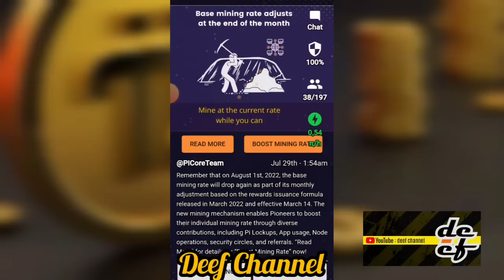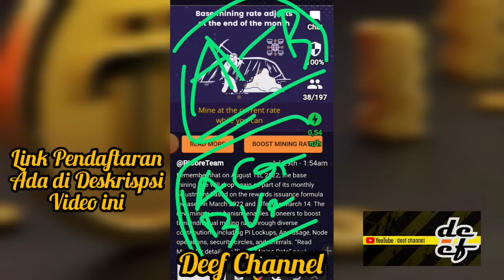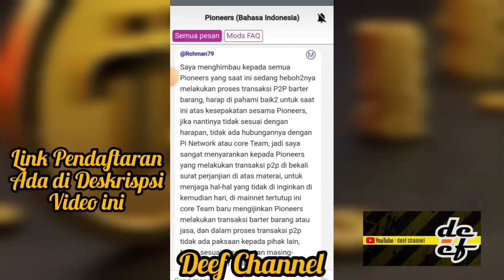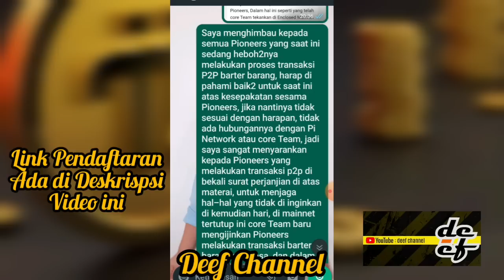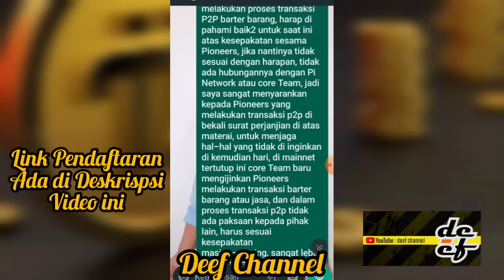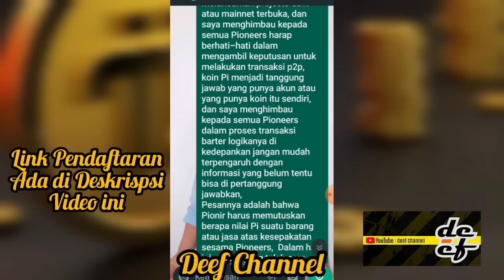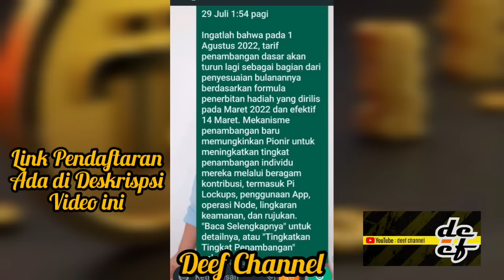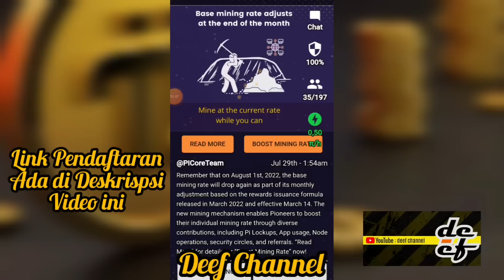TIDAK ADA HUBUNGANNYA DENGAN PI NETWORK ATAU CORE TEAM❗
*PENDAFTARAN 💯% GRATIS* 👍
🔰Link DOWNLOAD Aplikasi PI NETWORK di Playstore :

Pastikan jangan sampai salah Tulis.
KODE UNDANGAN :
👉 IdaDafa

New INFO Untuk Verifikasi No Telp. silahkan bagikan ke yg lain ya.
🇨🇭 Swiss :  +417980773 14